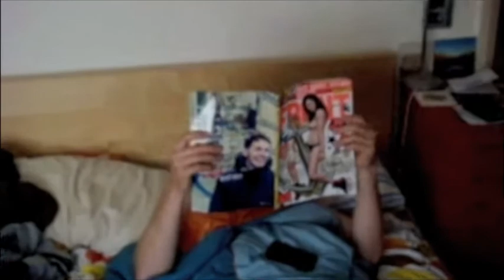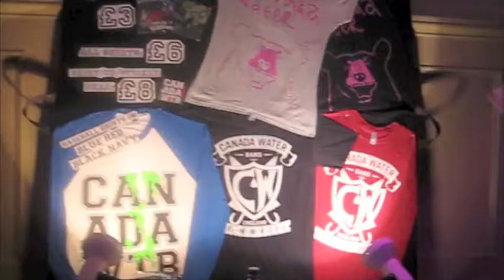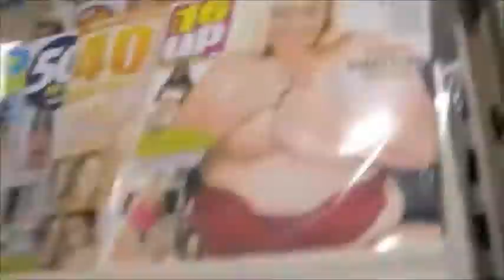Canada Water - The Better Half Of Me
The latest single from Canada Water, 'The Better Half Of Me' is available now via Saint November as a limited edition art print and digital download.